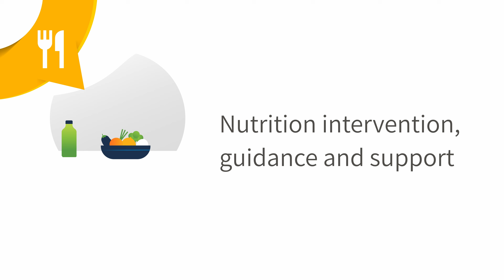Cancer Care Compass: Greg's Story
Greg and his wife, Lynne, will never forget Christmas 2013. Shortly after celebrating the special day with family and friends, they received an unexpected phone call from Lynne’s doctor. Her mammogram and biopsy results came back—she had Stage 3 breast cancer.

Watch our video to hear Greg’s story, and how he feels the benefits and services Symetra’s Cancer Care Compass℠ provides could have given them the support they needed to navigate the challenges or her diagnosis.